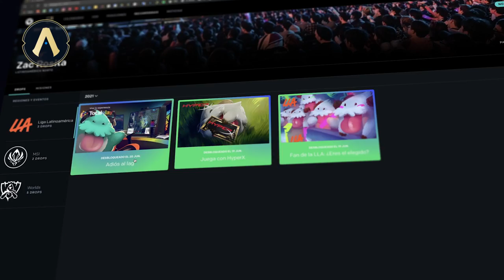Actualizando LoL: ¡Mega ajuste para el Rey del Río! | League of Legends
Llamando a los main Tahm Kench a la versión 11.13; reciban al renovado Rey del Río con un cambio radical: de tanque a… ¡descubre en qué se ha convertido! Además, cambios a campeones, objetos, runas y la incursión de dos nuevos objetos. Por si fuera poco, contenido nuevo traído de otro mundo y regresa tu LLA con el Torneo Clausura 2021. ¡Kalipso nos cuenta todo en Actualizando!

Salta a tu tema favorito:

JUGABILIDAD

FORTALECIMIENTOS
00:40 Aphelios
01:00 Xayah

DEBILITACIONES
01:15 Rumble
01:36 Lee Sin
02:01 Riven

AJUSTES
02:16 ¡Rework Tahm Kench!
03:34 Viego

OBJETOS
03:56 Objetos de Movilidad
04:38 ¡NUEVO! Cadenas de Anatema
05:31 ¡NUEVO! Rompecascos
06:03 Objetos Míticos de Maná

RUNAS Y EXTRAS
06:16 Capa de Nimbo
06:36 Torretas Interiores Laterales
07:11 Castigo

VIDEO RECOMENDADO
07:42 ¡No te pierdas TácticasDeLaGrieta!

CONTENIDO NUEVO
08:24 Astro Corki
09:07 Astro Rammus
09:54 Astro Maokai
10:29 Astro Veigar

PROYECTO
11:09 Proyecto Zed Edición Prestigiosa

COMUNIDAD
12:01 Fan Art

ESPORTS
13:02 ¡Arranca Torneo Clausura LLA 2021!
14:16 Horarios y Canales de Transmisión
14:28 ¡Mira la LLA por increíbles Drops!